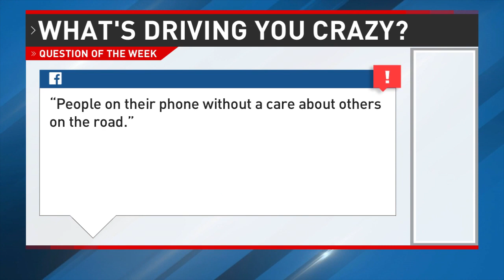What's Driving You Crazy: Distracted driving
Distracted driving! That's what's driving one viewer crazy this week.

Raul F. writes on Facebook

“People on their phone without a care about others on the road.”
The Texas Department of Transportation last year reported there were 2,611 traffic crashes caused by distracted drivers in El Paso and out of those crashes, there were nine deaths and 32 serious injuries.